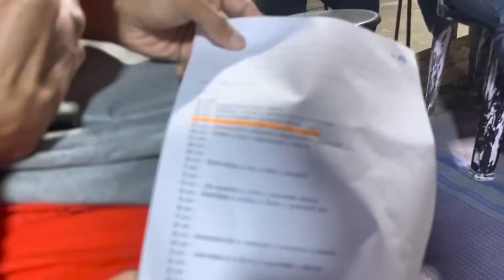เหลือเชื่อ !! ถูกล็อตเตอรี่17 ใบ เพราะอุ๋งอิ๋งมาจ้างหลังเวที ( เจ้าภาพที่4 คืนนี้)